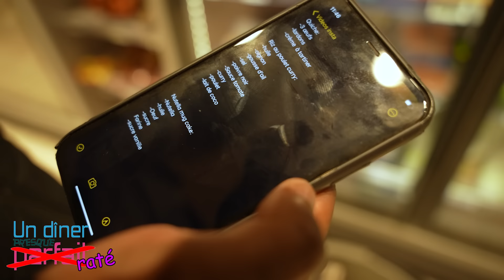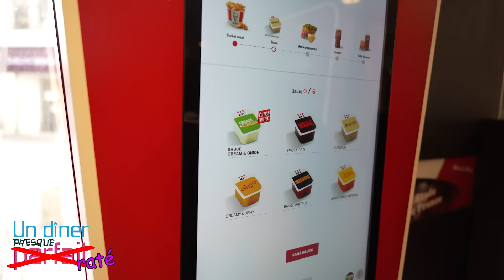UN DÎNER PRESQUE RATÉ avec des invités de luxe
Salut les gars aujourd’hui on se retrouve enfin pour la vidéo tant attendu qui n’est d’autre que mon dîner presque raté, j’espère que la vidéo va bien vous faire rire sinon nous on se retrouve la semaine prochaine pour une nouvelle vidéo !!!🤙🏾